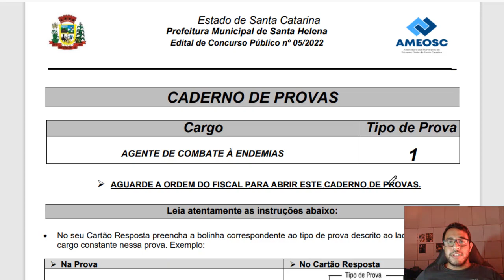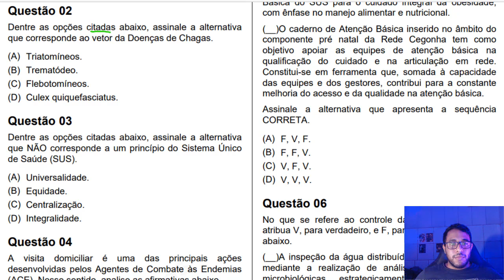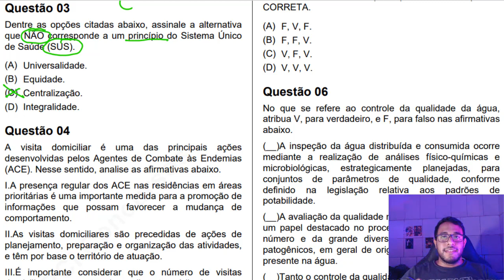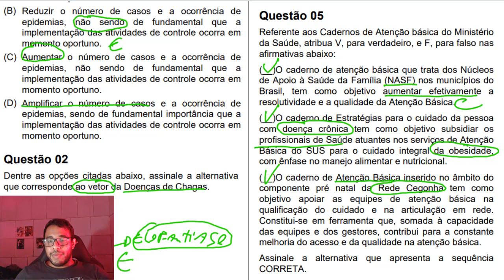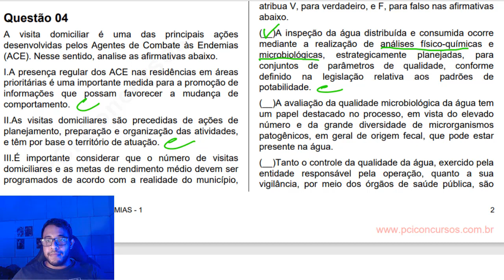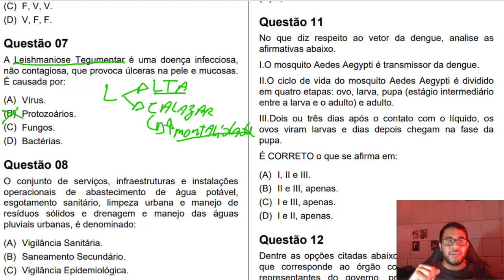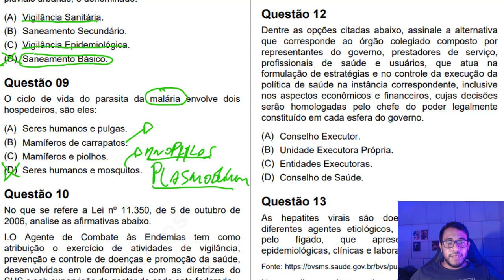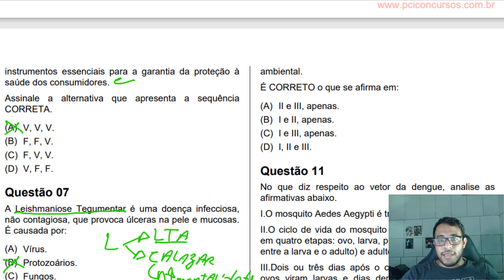SIMULADO Agente de Endemias ACE 2023📗🥳 Concurso ACE 2023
Hoje teremos um SIMULADO INÉDITO no nosso canal. Serão 10 questões de concurso de Agente de Endemias todo Comentado😱😍

😱😍Estude de modo focado nas questões mais cobradas e recentes das provas de ACE, clique no link abaixo e garanta sua apostila por 25R$.😱😍

Olá pessoal, Essa é uma série de vídeos que farei respondendo Simulados e questões de ACE. Qualquer dúvida só colocar nos comentários.

Apresento um simulado agente de Endemias, para diversos concursos. O simulado ACE é uma sequência de vídeos completas para acelerar sua aprovação, nesse bloco falamos de questoes sobre o sus, como questões lei 8080. Assim, faça um bom simulado de agente de saúde, e consiga um ótimo desempenho. Os simulado para agente de saúde estarão sempre disponíveis no Youtube, para você ver questões sobre o SUS.